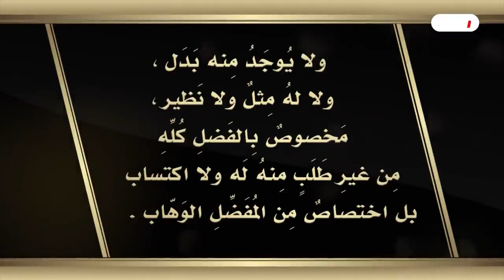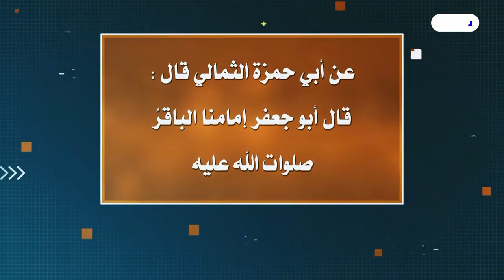لماذا لم تُذكر السيدة زينب وأبي الفضل العباس في زيارة عاشوراء؟!! // عبد الحليم الغزي